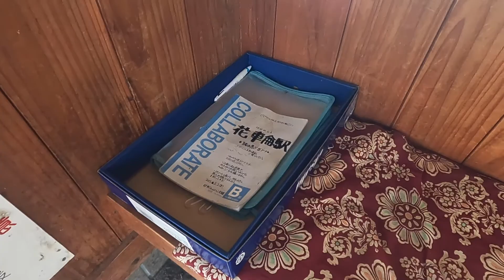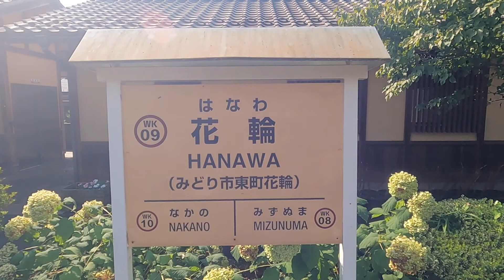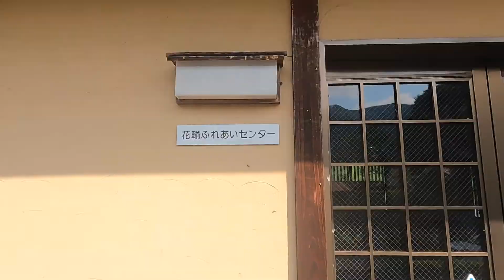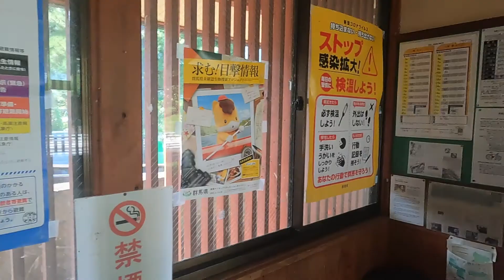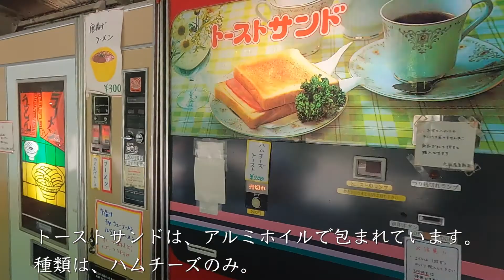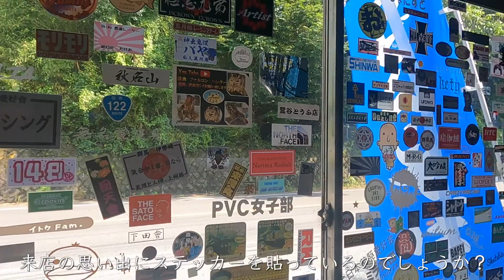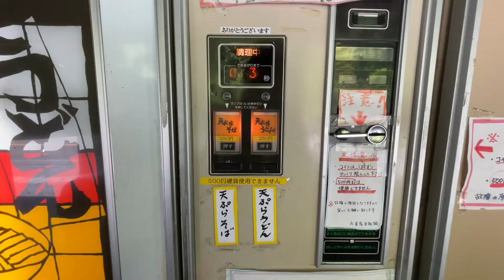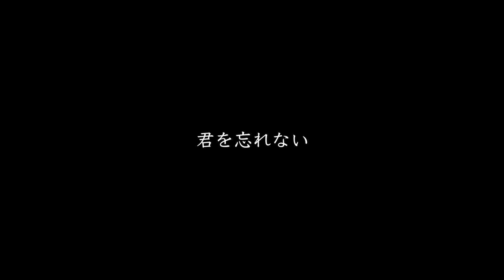花輪駅から散策 丸美屋自販機コーナーへ でも最後はやっぱりあの小学校へ 【わたらせ渓谷鐵道】#12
7月下旬に家族旅行へ行きました。
わたらせ渓谷鐵道と、その沿線の旅です。
花輪駅から徒歩で直ぐにところに旧花輪小学校記念館があります。
とても思い入れが深いのです。

撮影日
2021/07/24/SAT
2021/07/25/SUN

撮影機材
Apple iPhone 12 Pro Max
GoPro HERO9
PENTAX MX-1

編集ソフト
Apple Final Cut Pro 10.5.2
Mooii Tech PhotoScape X 4.1.1

編集機材
Apple iMac 2017 model
display・Retina 5K 27inch
CPU・Intel Corei7 4.2GHz(Turbo Boost 4.5GHz)
MEMORY・40GB
HDD・3TB Fusion Drive
VGA・Radeon Pro 580(8GB VRAM)
OS・ macOS Big Sur 11.1
etc...